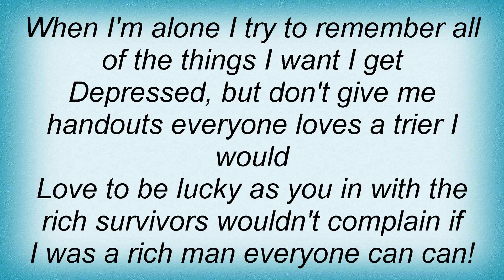Underworld - Original Song Lyrics